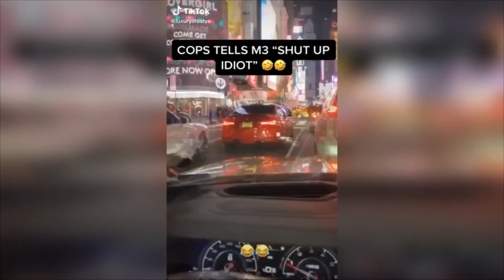CRAZY BMW FAILS COMPILATION 2020 HD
My video is about very funny fails of BMW drivers. It is also a try not to laugh challenge, but you can also see it as a fail compilation.

I hope to see you soon again here on Interesting Things.

On my channel you can find many videos about funny, relaxing or interesting Things, I will upload videos almost daily. I hope you enjoy my channel  and let's build a huge community to have fun together and discuss what we have seen together.